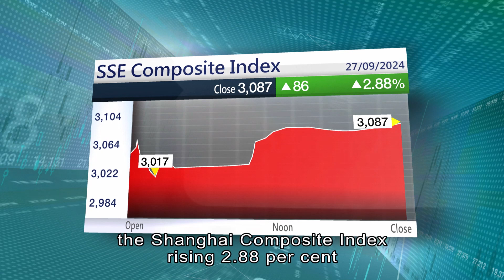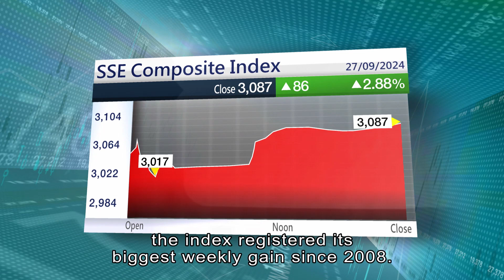Hang Seng Caps Best Week in 26 Years | HOY International Business Channel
Hong Kong stocks registered their best week in 26 years after shares rallied for the fourth day.